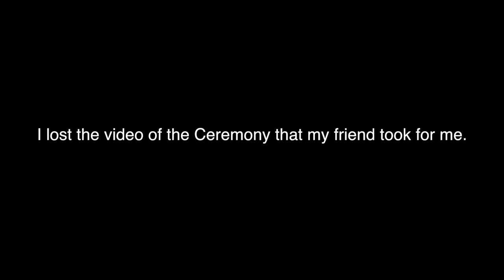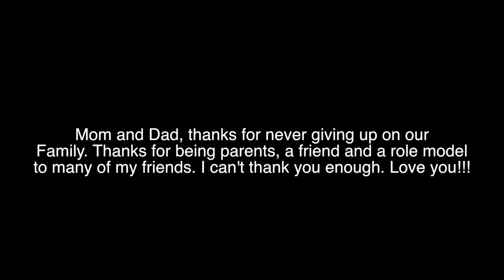My Parents 25 years wedding day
Alfonso Lara (Ponch)